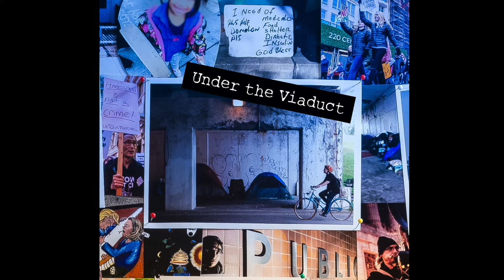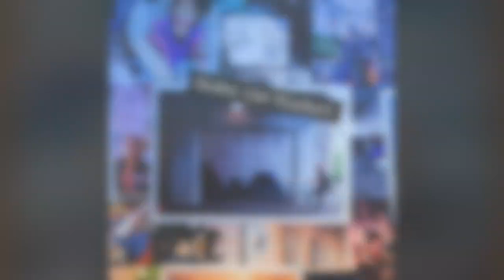Under the Viaduct [Official Audio]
“Under the Viaduct” opens with a distorted mandolin riff that carries through the drop of the heavy, mid-tempo, danceable beat. The song was inspired by efforts organized by residents of two homeless encampments in viaducts under Lake Shore Drive (which collectively became known as “Uptown Tent City”) to resist the City of Chicago’s plans to evict them from the tunnels in 2017. Adam sings the story in lyrics that take a blues form while echoing well-known phrases from the Psalms. “Under the Viaduct” was born when Gottlieb was covering events around the Tent City for the national independent press People’s Tribune and was asked by a resident of Lawrence Ave to write a song about their struggle. Samples from Tent City residents speaking passionately in exclusive interviews recorded at a demonstration are woven into this studio version of the song.

lyrics:

Under The Viaduct

Under the viaduct
by the waters of Uptown
that’s where we sat down
and we remembered Zion
Under the viaduct
where we pitched our tents
and our tormentors said
we had the right to die
O my Lord, how shall we
sing your song
in this foreign land?

I saw my neighbors there
in Tent City, intensity in their righteous eyes
as they stared them cops down
all faiths and all skin tones
when the city kicked em out,
they were singin: "This land belongs to you and me", O,
O how good and pleasant
that would be
if only that would be

Under the viaducts
I saw the revolution
men and women fightin for each other
and the right to be human
Under the viaducts
Where we laid our heads on concrete beds,
restless nights layin awake, prayin for deliverance,
O my Lord, please save us –
don't delay –
Let us come home.

credits
released January 16, 2020
Adam Gottlieb - Songwriter, Rhythm Guitar, Vocals
Amanda Suckow - Mandolin
Tony Mest - Drums
Noah Silver-Mathews - Bass
Anthony Beck - Lead Guitar, Production
Russell Wine - Production
Audio Samples: Abdul and Kieth
Artwork: Brett Jelinek